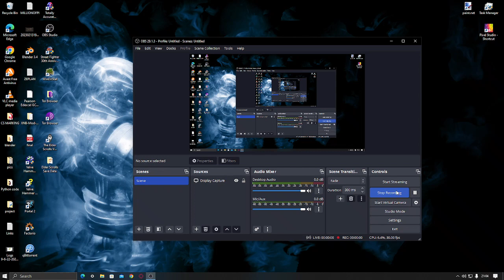Deltarune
first playthrough